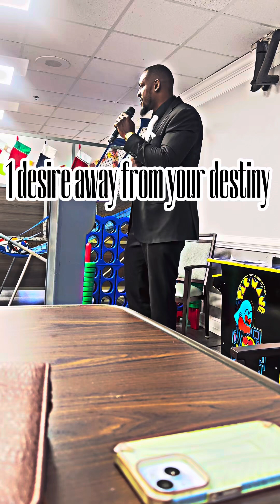The Gift that keeps on giving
Bringing a word to the nursing home 🏠. Healing deliverance and Love .